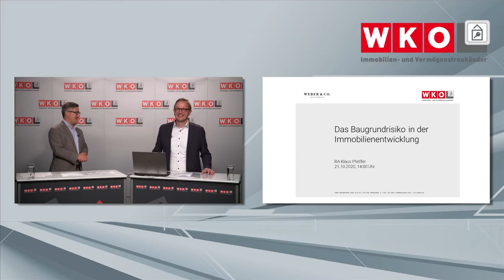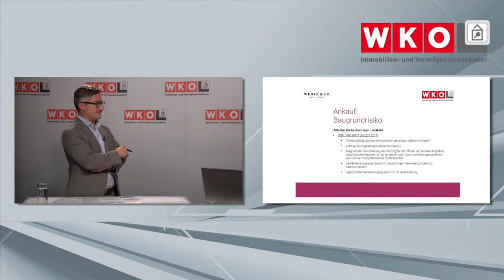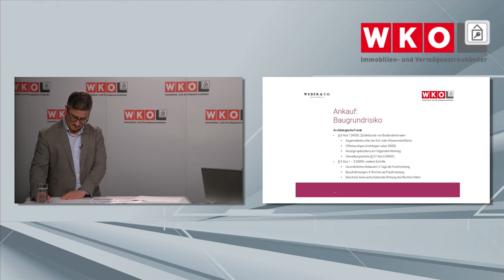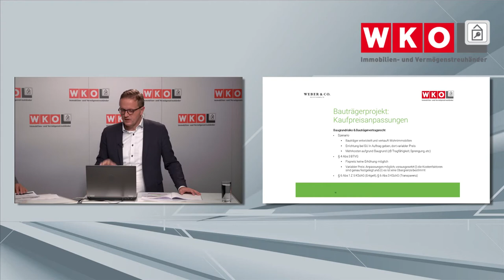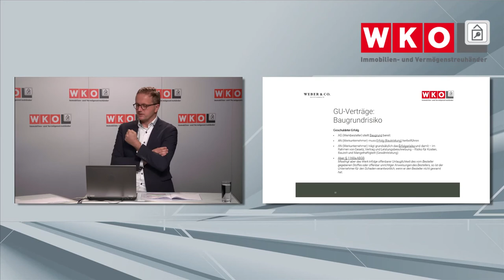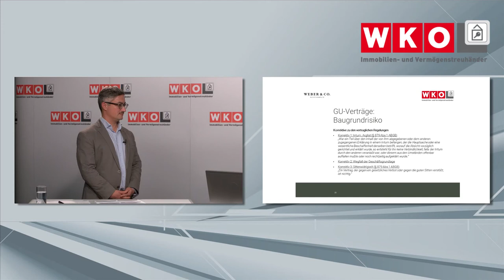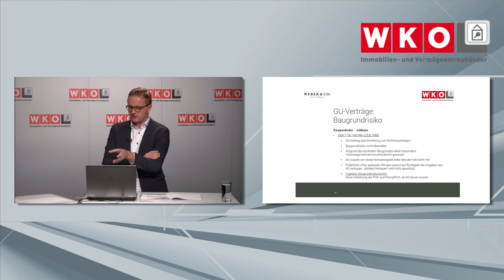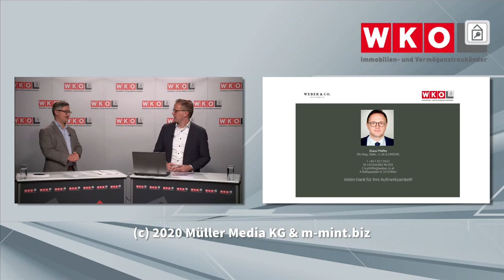ImmoWebinar - Baugrundrisiko in der Immobilienentwicklung HD